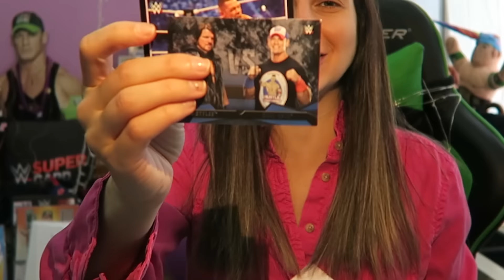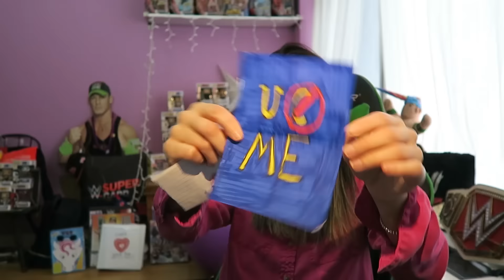Fan Mail Friday! January 6, 2017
- SEND MAIL-
Lauren Luge